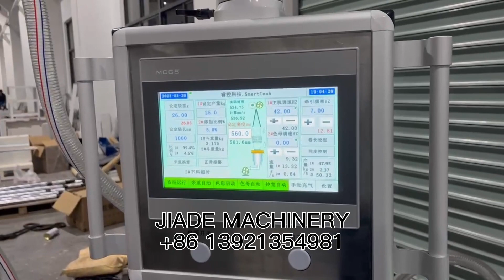JDDC 50 800 FILM BLOWING MACHINE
The equipment can blow a variety of low-density polyethylene, high-density polyethylene and liner low-density polyethylene plastic film. They are widely used in food department stores, household, chemical, textile, shopping bags and industrila packaging. Cylinder and screw adapt 38GrMoAl alloy material by nitriding precision machining. They have best wear and corrosion resistance.